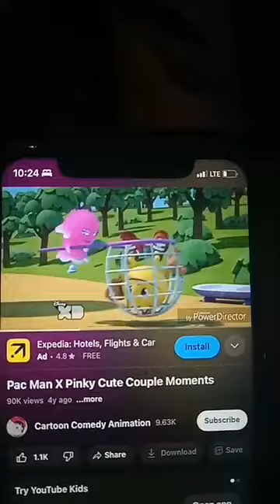pac man and pinky chase love